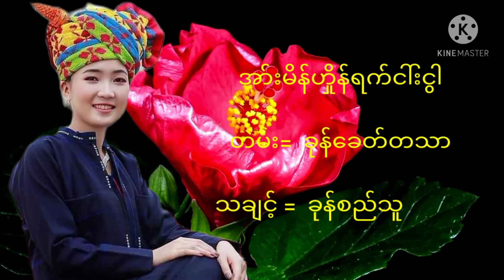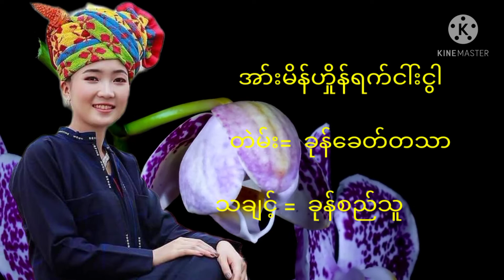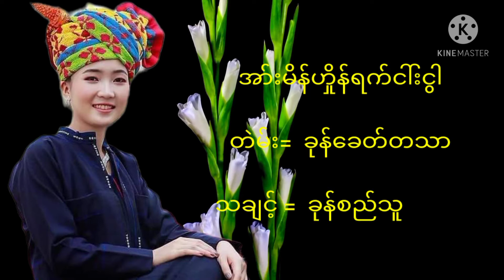အာ်းမိဉ်ဟွိုန်ရက်ငါဝ်းငွါ /ရွစ်=ခွန်စည်သူ paoh song